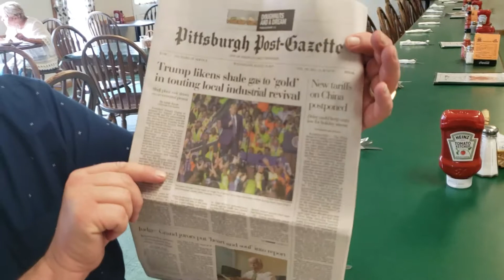JANOSKI'S COUNTRY RESTAURANT DELICIOUS FOOD